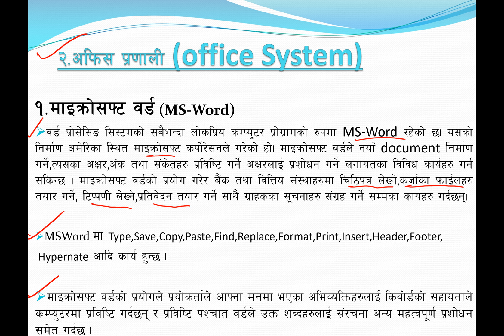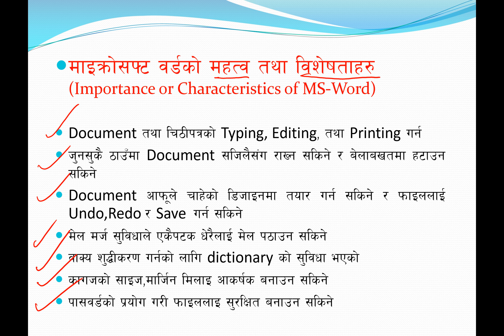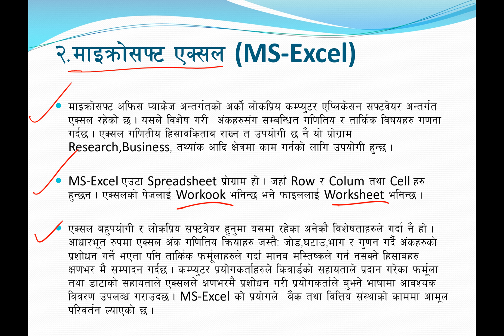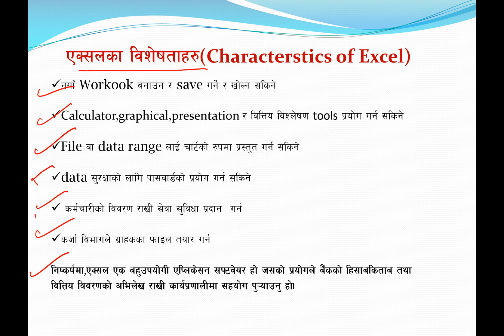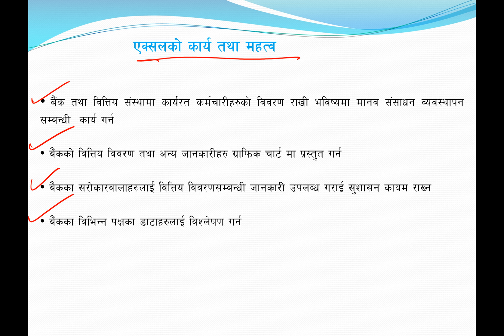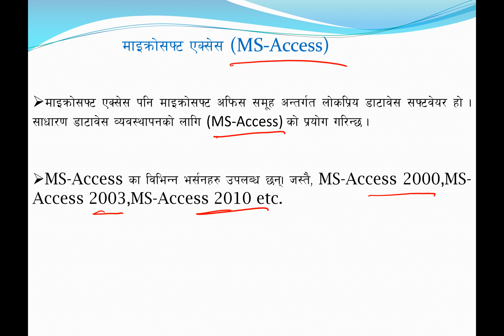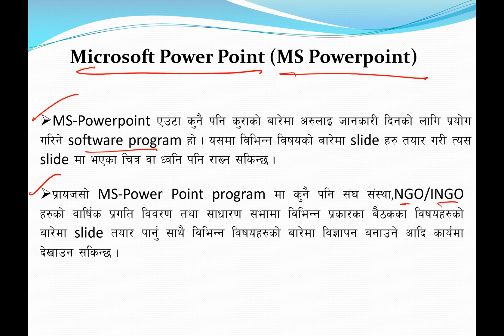Office System in Nepali for Written Exam of NRB